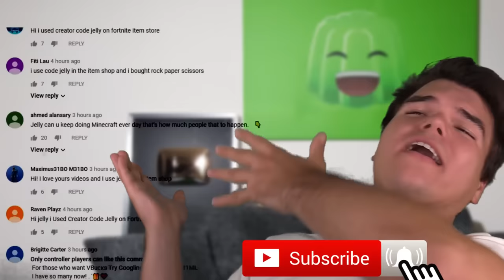GUESS The Word To LIVE Or DIE! (Hangman)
🛒 MERCHANDISE!